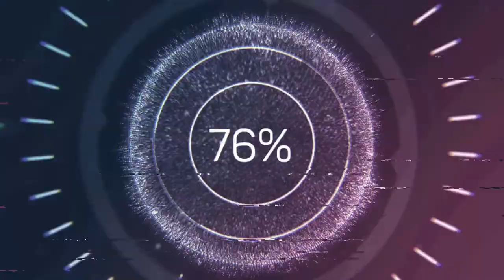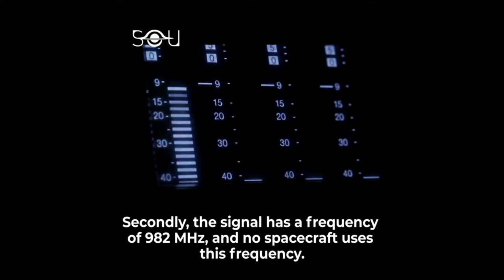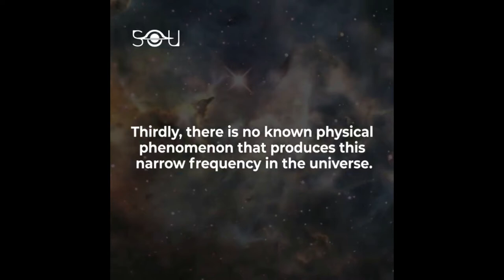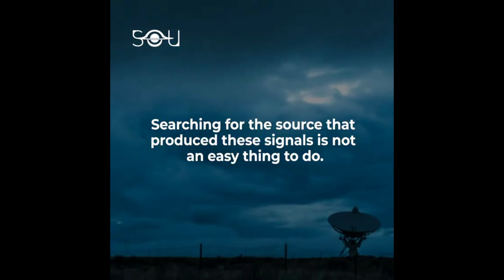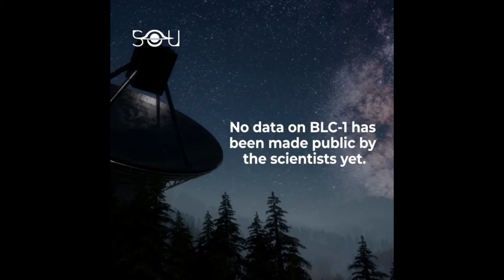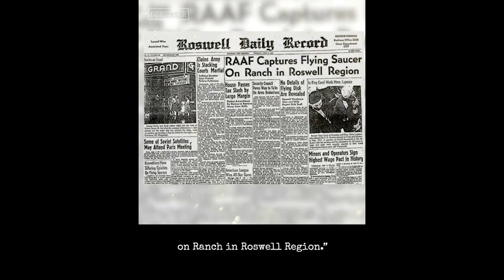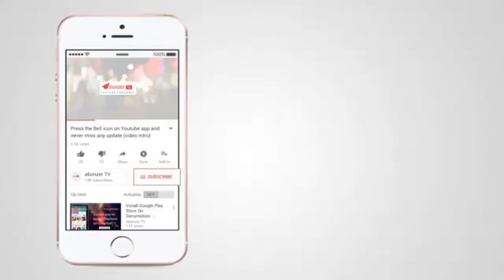2020- பூமில வெற்று கேற்க வாசிகள்|Alien|UFO Sight seeing |America and England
2020 | Alien | Monolith|வெற்று கேற்க வாசிகள்| America England| Communication| UFO Sight Seeing